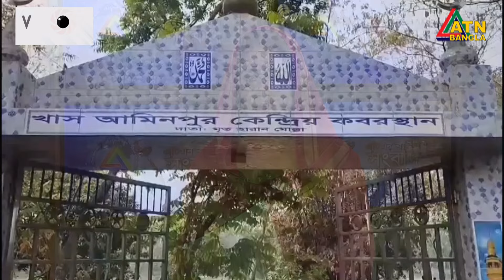রাতের অন্ধকারে কবরস্থান থেকে ১৫ টি ক ঙ্কা ল গায়েব | ATN Bangla News